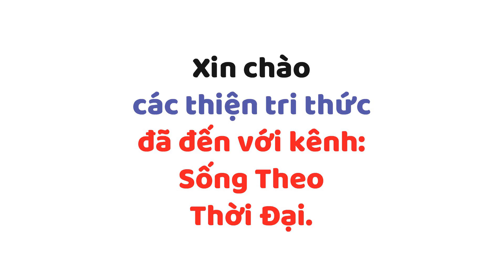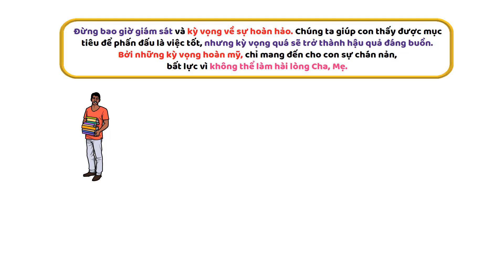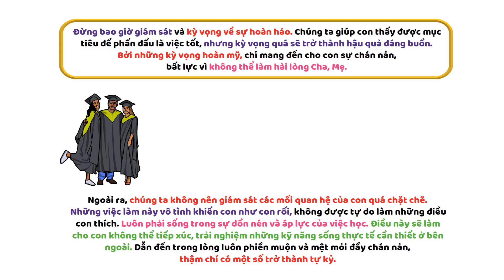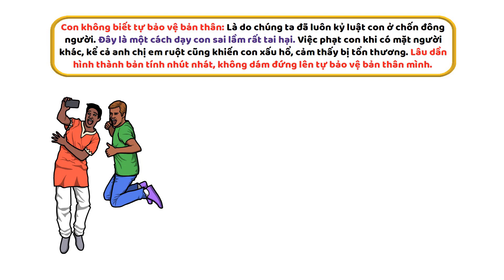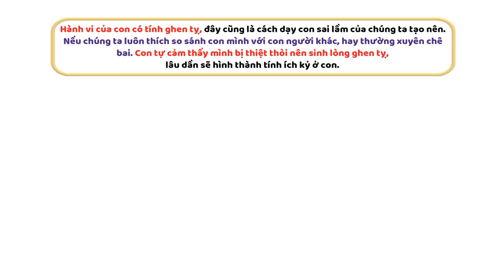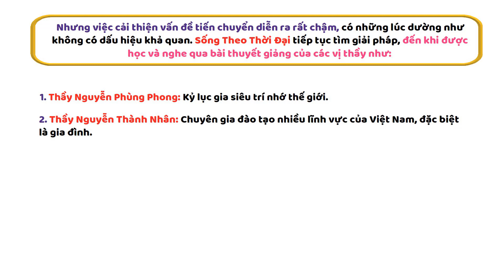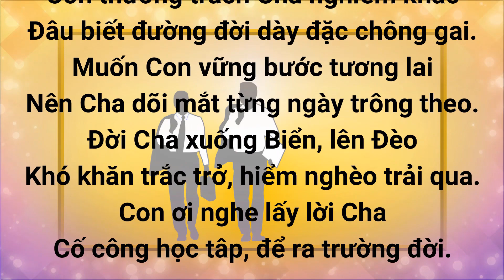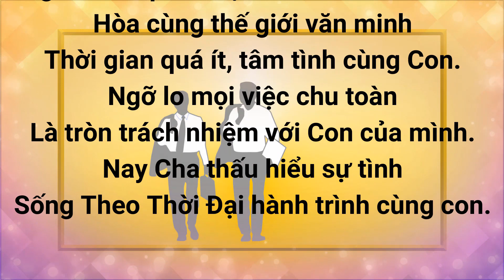Dấu Hiệu Dạy Con Sai Cách| Trần Việt Quân| Thích Tâm Nguyên| Việt Nam| Sống Theo Thời Đại| #11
Sinh con ra đã là vất vả, nuôi dạy con nên người lại càng khó khăn hơn. Nhưng đây là một sứ mệnh cao cả thiêng liêng của mỗi con người, tiếp nối truyền trao để duy trì nòi giống. Dù nam hay nữ phần lớn chúng ta cũng đều tình nguyện.

Hôm nay, Sống Theo Thời Đại xin giao lưu đến cùng các bậc phụ huynh, có con, em đang ở độ tuổi vị thành niên, chuẩn bị bước vào trường trung học. Đây là bài học, Sống Theo Thời Đại phải trả giá hơn 08 năm qua, khi chưa hiểu về phương pháp. Những việc phần lớn xã hội chúng ta đang vướng phải và giải pháp khắc phục. Được sàng lọc từ các chuyên gia và nhà tâm lý học, nếu ai trong hoàn cảnh tương đồng chúng ta cùng nhau kham khảo và cải thiện.
Nhưng việc cải thiện vấn đề tiến chuyển diễn ra rất chậm, có những lúc dường như không có dấu hiệu khả quan. Sống Theo Thời Đại tiếp tục tìm giải pháp, đến khi được học và nghe qua bài thuyết giảng của các vị thầy như:

1. Thầy Nguyễn Phùng Phong: Kỷ lục gia siêu trí nhớ thế giới.
2. Thầy Nguyễn Thành Nhân: Chuyên gia đào tạo nhiều lĩnh vực của Việt Nam, đặc biệt là gia đình.
3. Thầy Ngô Minh Tuấn: Chủ tịch HĐQT Tập đoàn CEO Việt Nam.
4. Thầy Trần Việt Quân: Doanh nhân thành đạt, diễn giả người truyền cảm hứng.
5. Thầy Thích Tâm Nguyên: Chùa Hoằng Pháp Việt Nam, vị sư trẻ mang điều thiết thực vào cuộc sống.

Sống Theo Thời Đại mới ngộ ra những điều chân lý, giải pháp đưa ra hoàn toàn ngược lại từ trước đến giờ. Đã biết được biết nguyên nhân và những điều cần cải thiện. Chúng ta phải bình tĩnh đối đầu cùng thực tế. Thời gian đã đi qua, thì không thể nào quay lại được. Các cách đó như thế nào? Xin hẹn mọi người ở video sau chúng ta cùng nhau tìm hiểu và thực hiện. Được công chiếu định kỳ vào lúc: 20h thứ 7 hàng tuần, trên kênh: Sống Theo Thời Đại.

Tìm kiếm trên google:
Thích Tâm Nguyên; Chùa Hoằng Pháp; Trần Việt Quân; Việt Nam; Thế giới;